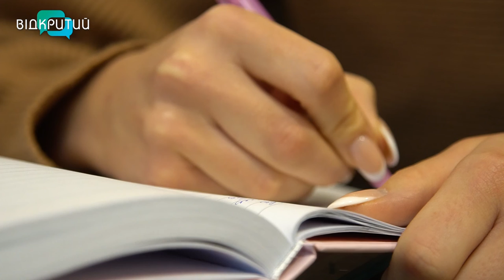Чи варто вірити в новорічні прикмети та як привернути удачу у 2022-му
Зустріти Новий рік за багатим столом, одягнути нову сукню тазагадати бажання, коли годинник б'є 12. Новорічні свята оповиті безліччю прикмет. Одні вважають їх забобонами, інші ж приміток дотримуються. Чи варто вірити в новорічні прикмети – дивіться в наступному сюжеті _______________________________________________